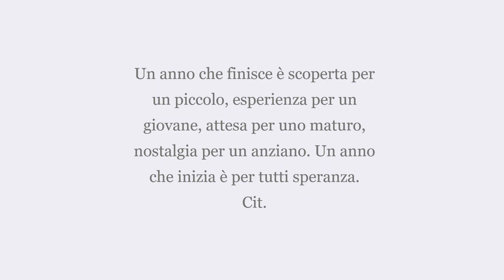Ricordi ed Emozioni in Musica Addio 2020 e Benvenuto 2021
Emozioni in Musica.
Viaggio durante l'anno attraverso le foto.
Licenza della Raccolta audio di YouTube
Il 2020 e'  stato un anno complicato, ma è proprio nei momenti difficili che bisogna trovare la forza di rinnovarsi e ripartire con la speranza di un Futuro Migliore